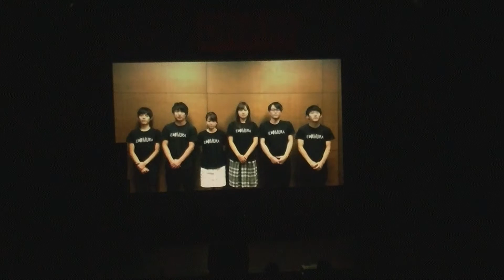10. 【アカペラ】手をたたけ/NICO Touches the Walls Love so sweet/嵐 by Sakfon【冬ライブ2016】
えどむらさき冬ライブ2016「ENS－Edomura News Satelite」
10.Sakfonの演奏です！

手をたたけ / NICO Touches the Walls

えどむらさきのサークル公式アカウント：@r_edourasaki
サークルライブ用アカウント：@edomuracl